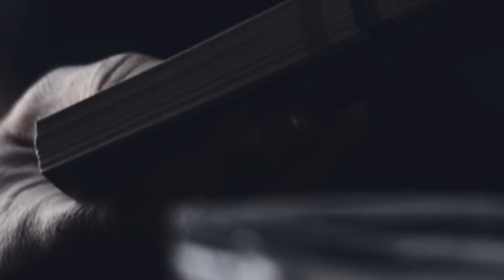Credence (Window A)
Credence (Window A) directed by Michael Easton